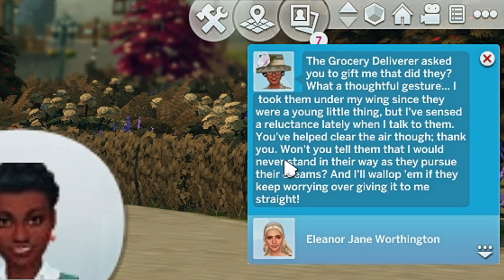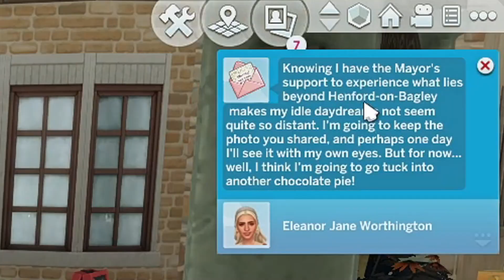Love is in the air! 💕 | Ep.9 | The Sims 4 Cottage Living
today is wedding day, but arthur and agatha aren't the only two taking their relationship to the next level!

faq
what do you use to record?
- obs studio

✦ motherboard: msi z490- a pro
✦ cpu: intel core i9-10900k
✦ gpu: nvidia geforce rtx 3070
✦ ram: 16gb
✦ hdd: 3tb
✦ ssd: 1tb